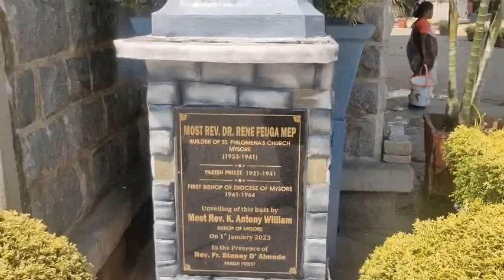Mysuru Vlog Part 2 | Mysore City | Rajibul Awal | Karnataka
This is the part 2 of my Mysore trip.